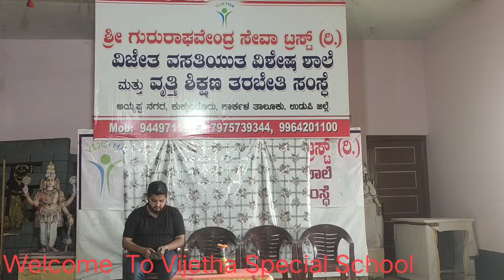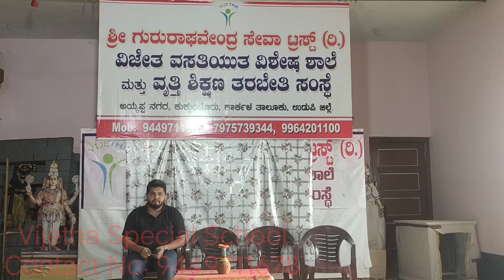Mr.Ganesh Kamath Visited Vijetha Special School.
ಮಾನಸಿಕ ಭಿನ್ನ ಸಾಮರ್ಥ್ಯದ ಮಕ್ಕಳಿಗಾಗಿ
ಕಾರ್ಕಳ ತಾಲೂಕಿನ ಕುಕ್ಕುಂದೂರು ಅಯ್ಯಪ್ಪನಗರದ ಬಳಿ
ಶ್ರೀ ದುರ್ಗಾ ಹೈಸ್ಕೂಲ್ ಶಾಲಾ ಕಟ್ಟಡದಲ್ಲಿ ಕಾರ್ಯ ನಿರ್ವಹಿಸುತ್ತಿರುವ
ವಿಜೇತ ವಸತಿಯುತ ವಿಶೇಷ ಶಾಲೆಗೆ ದಾನಿಗಳಿಂದ ಧನ ಸಹಾಯವನ್ನು ಇಚ್ಚಿಸುತೆವೆ. ಸಹಕರಿಸ ಬಯಸುವ ಹಸ್ತಗಳು
ಈ ಕೆಳಗಿನ account ಗೆ ನೀಡಬಹುದು

Shri Gururaghavendra Seva Trust R.
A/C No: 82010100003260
IFSC Code: BARBOVJKARK
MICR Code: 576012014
Karkala Branch
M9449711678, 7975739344